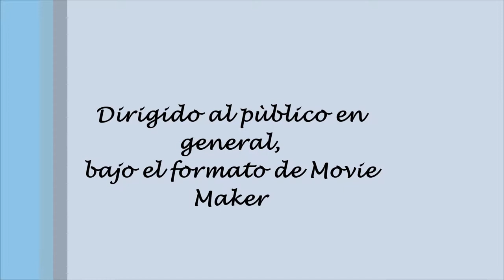MANICUARE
MANICUARE PARAISO TROPICAL